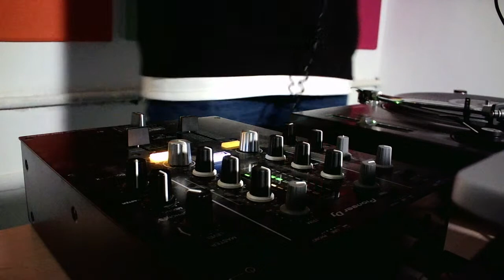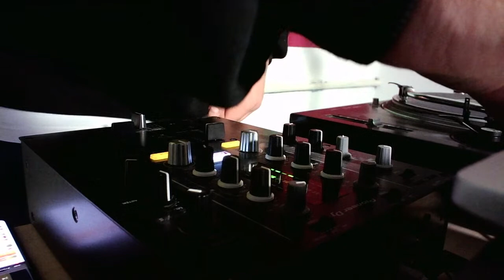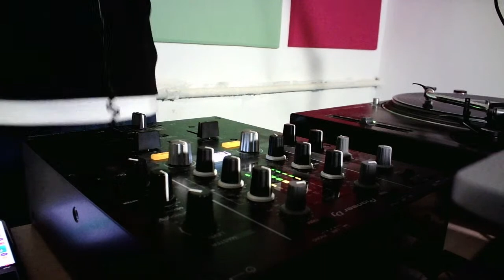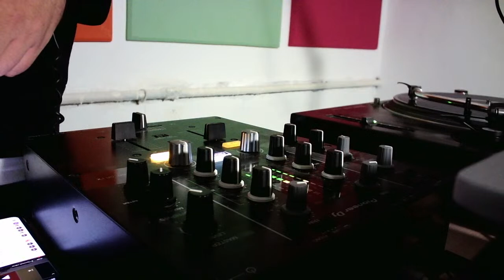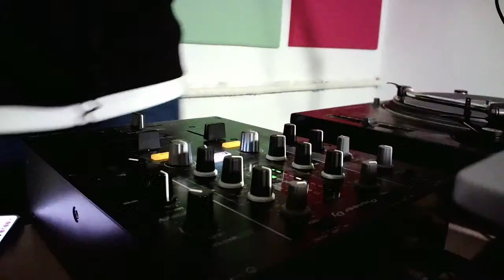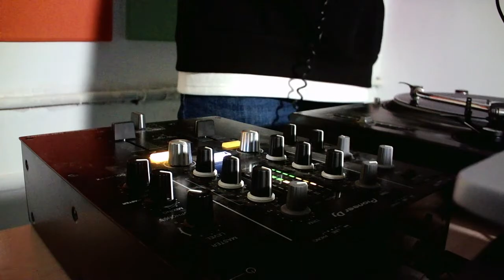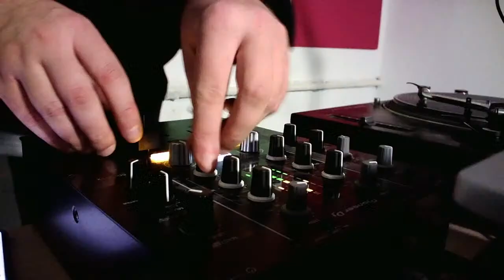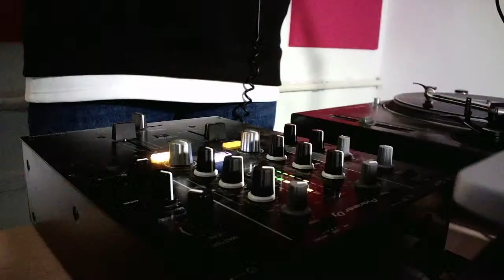HOUSE Music DJ Set in My Studio (23/11/2021)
while listening to the most interesting house music tracks painstackingly selected from millions for all of my time being in house music since 1997.